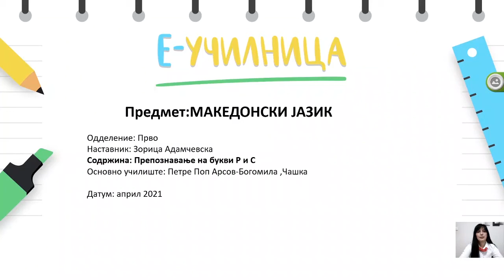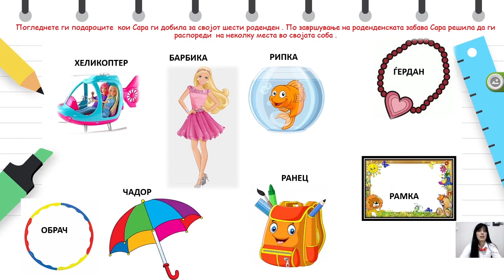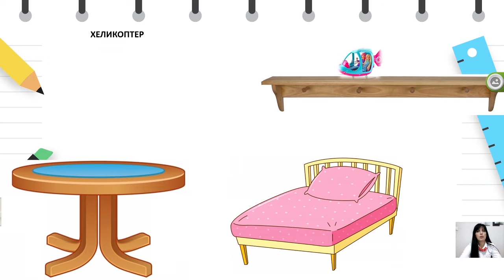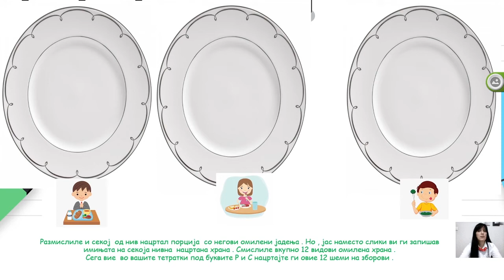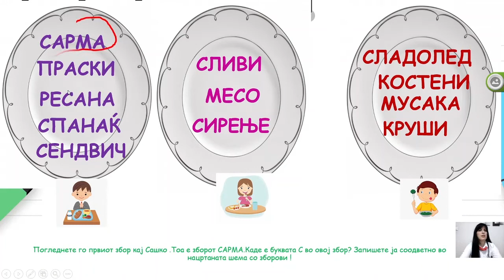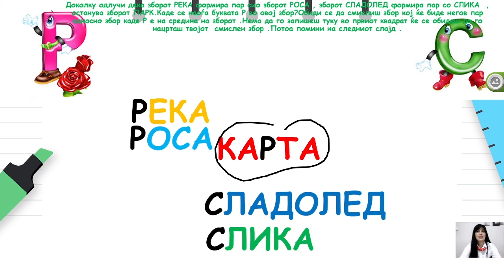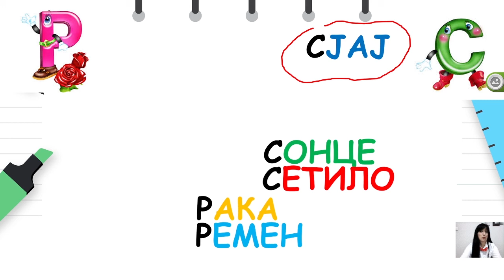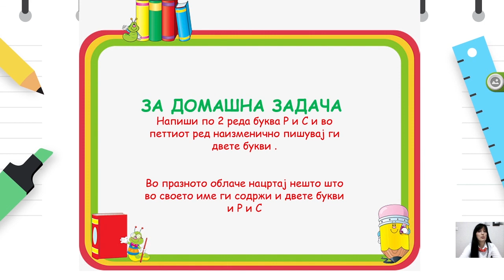I одделение - Македонски јазик - Препознавање на букви Р и С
Оваа лекција е предвидена за 27 седмица според наставната програма